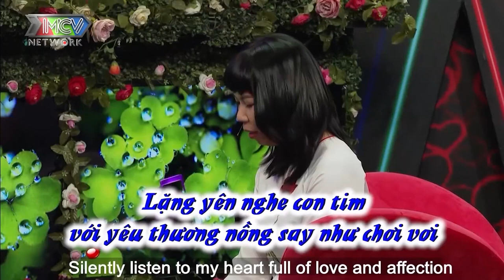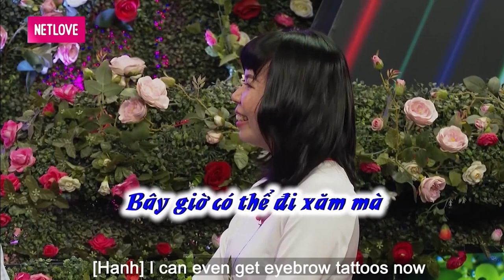ANH THÍCH MÚP MÍP - Nàng kế toán tự ti bản thân bất ngờ HỚP HỒN chàng Viên chức GIA THẾ KHỦNG